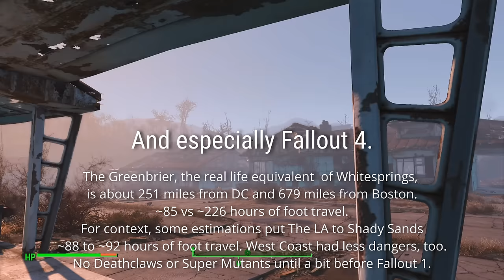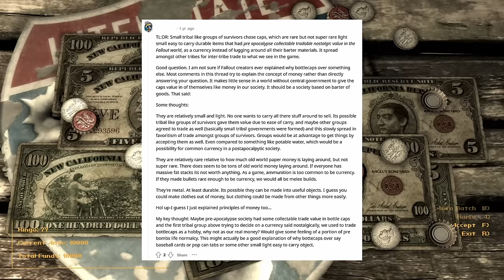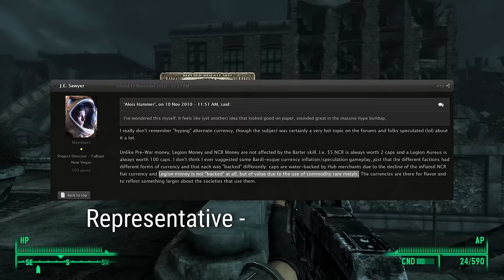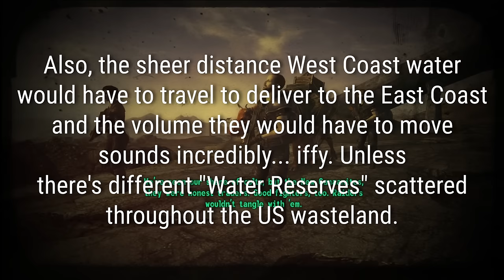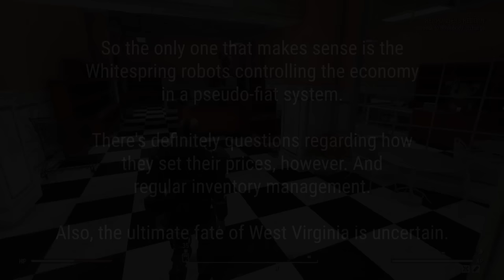Fallout Talk - Did Bethesda Ruin Caps?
A look at Fallout's handling of caps under Bethesda and Black Isle/Obsidian. Did Bethesda ruin caps? What about the economy in the Fallout franchise?

Also a thank you to Bugo as a post-upload Members Twice-Over.

0:00 Intro
0:22 Background
1:24 Criticisms & Defenses
1:34 Criticism 1 No real East Coast lore
2:20 Criticism 2 Universal adoption
3:00 Criticism 3 Exhaustion
4:02 Defense 1 It just works
4:58 Defense 2 Real life odd money
5:29 Defense 3 Cap enjoyer
5:52 Types of money
7:30 East Coast cap as money
7:51 76 cap influence
9:00 West Coast influence
9:41 Individual regional acceptance
10:48 EC Caps Money Type
12:02 Final thoughts